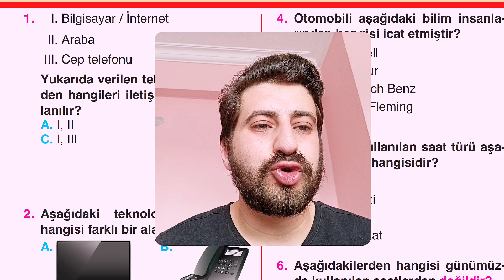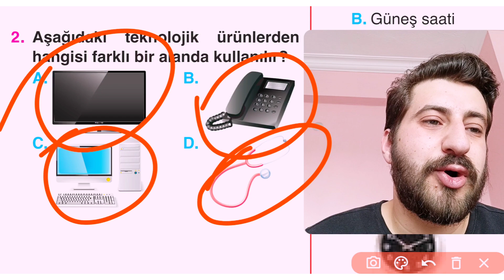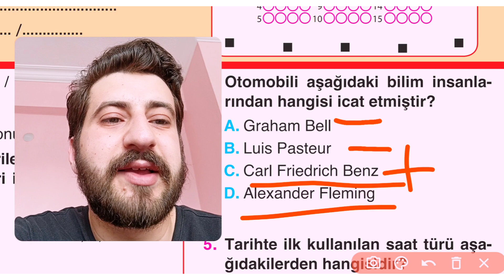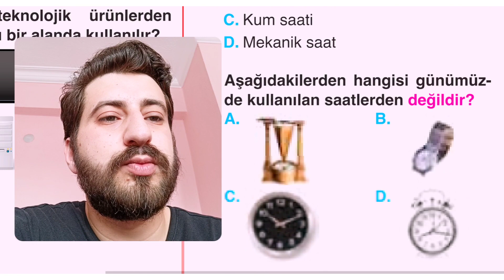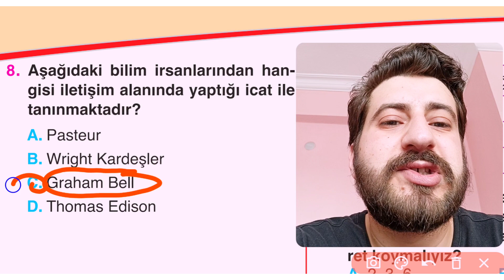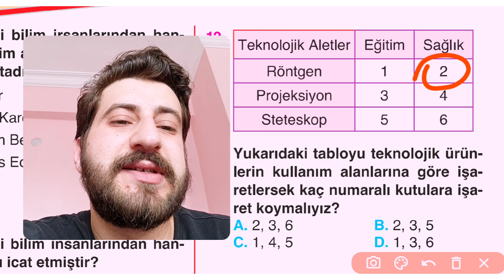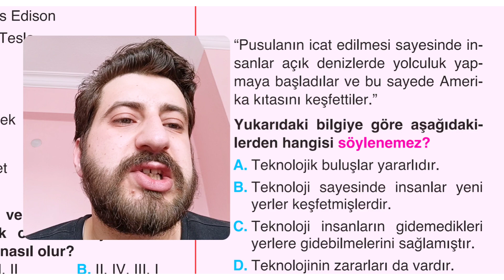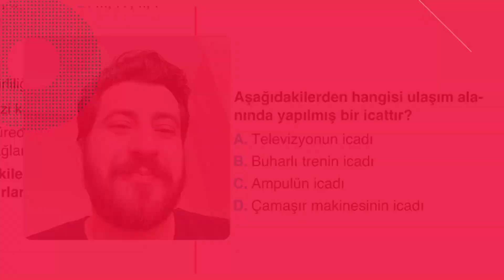Bilim Teknoloji ve Toplum Test | 💡🚗✈️ Kim İcat Etti | Mucitler ve İcatları | 4 Sınıf Sosyal Bilgiler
4. sınıf sosyal bilgiler bilim teknoloji ve toplum testi çözüyoruz. Sevgili canlar, bu dersimizde, bilim teknoloji ve toplum testimizde, mucitler ve icatları nelerdir, arabayı kim icat etti, uçağı kim icat etti, telefonu kim icat etti, teknolojik aletler, iletişim, teknolojik ürünlerin kullanım alanları, teknolojinin faydaları ve zararları konularıyla ilgili 4. sınıf sosyal bilgiler soruları çözeceğiz.

Dersimizin sonundaki sorunun cevabını yorumlara yazmayı unutmayın. Cansınız, sağlıkla kalın :)

bilim teknoloji ve toplum 4.sınıf,
bilim teknoloji ve toplum dersi,
bilim teknoloji ve toplum konu anlatımı,
bilim teknoloji ve toplum konu özeti,
bilim teknoloji ve toplum konuları,
4. sınıf bilim teknoloji ve toplum konu anlatımı,

Esselâmu Aleyküm ve Rahmetüllahi ve Berekâtühü SÜBHANALLAH